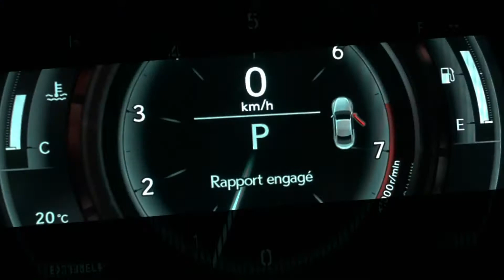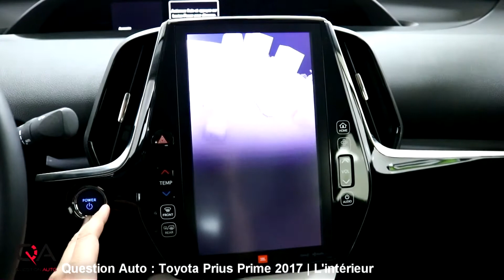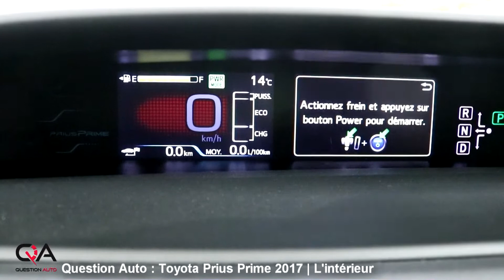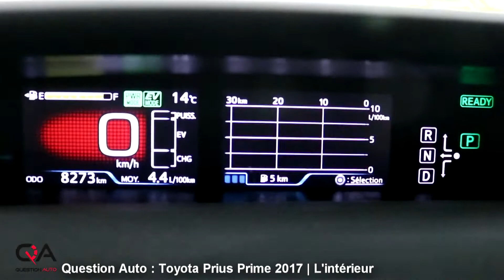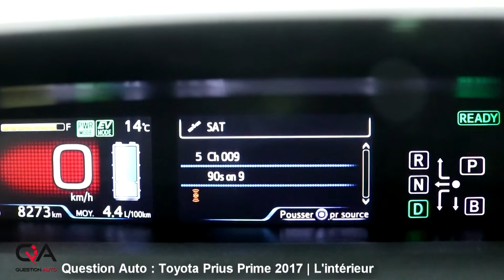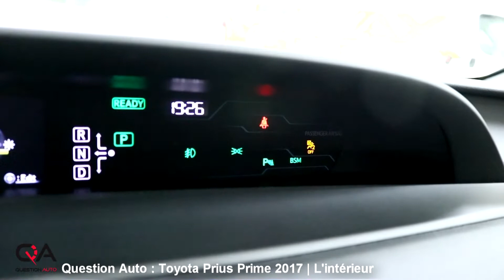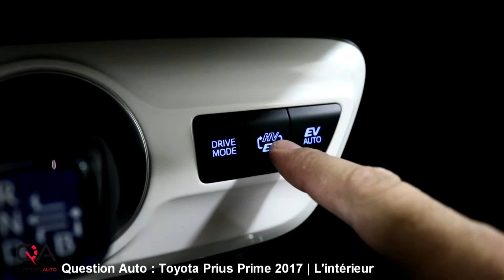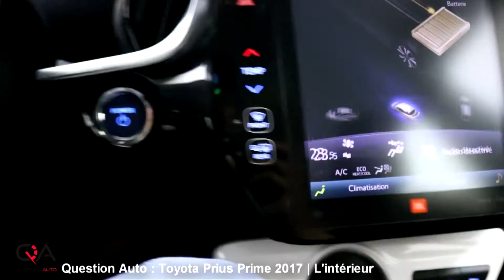2017 Toyota Prius Prime | L’intérieur | Essai Partie 2/7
La Toyota Prius Prime a remporté le célèbre World Green Car Award! C'est la deuxième année consécutive que Toyota a remporté le titre World Green Car, l'année dernière, le prix a été remis à la Toyota Mirai (une voiture innovante à hydrogène). Toyota offre maintenant la voiture hybride la plus avancée en la nommant PRIME! Un résumé simple :

- Prius ultra-efficace avec groupe propulseur hybride branchable
- Rendement énergétique équivalent à 1,96 Le/100km (estimation du fabricant)
- Bijou de technologie avec écran multimédia central HD de 11,6 po, affichage « tête haute » et recharge sans fil de téléphones en option
- Système précollision avec fonction de détection des piétons et freinage automatique de série

La Prius Prime possède aussi :
- Un style exceptionnel et unique!
- Une technologie de prochaine génération
- Un plaisir de conduire
- Des systèmes de sécurité actifs
- Un bon rapport qualité-prix

Avec la nouvelle Prius Prime, Toyota nous promet que celle-ci répondra à toutes vos attentes d'économie d'essence et de faible empreinte écologique!

4ième partie : Comparatif Toyota Prius Prime VS Chevrolet Volt | Audi A3- Sportback e-tron | Ford C-max | Honda CR-Z | Hyundai Ioniq | Lexus CT200h

Spécifications:
- Modèle Testé : Toyota Prius Prime Technologie
- Moteur : 4 cylindres | 1,8 litre | Cycle Atkinson | 16 Valves | VVT-I
- Moteur électrique : 2 moteurs à courant alternatif synchrones à aimants permanents
- Puissance :  95ch @ 5200 rpm / 105lb-pi @ 3600 rpm
- Batterie : 8.8-Kwh lithium-ion
- Transmission : CVT électronique
- Roue/pneus : Jantes 15po en alliage d’aluminium avec pneus 195/65R15.
- Freins : Disque avant ventilé 10.0po / Disque arrière plein 10.2po.
avec freinage à régénération intégrée et Star Safety
System
- Temps de chargement: Environ 2h10 (240V) / Moins de 5h30 (120V)
- Économie d'essence (L/100km) : 1.8l (EV) / 4.28L ( Ville ) / 4.44L ( Route )
- Essence recommandée : Essence regulière
- Prix: 27,100$ - 33,100$ USD

Compétitions:
- Audi A3- Sportback e-tron
- Chevrolet Volt
- Ford C-max
- Honda CR-Z
- Hyundai Ioniq
- Lexus CT200h

Aimes-tu?

Tu aimes? Clique sur le pouce en l'air (Thumbs Up!!)
Des questions? Ajout un commentaire!